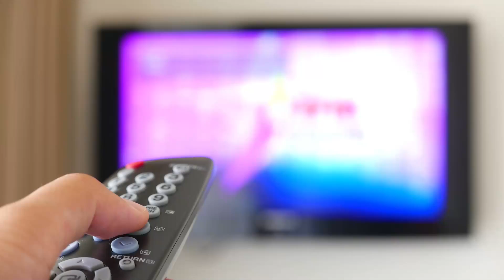Experience live TV with KGK TV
Watch world TV from your television or smartphone, with your KALIS TRACE and KGK box tv or directly on the website